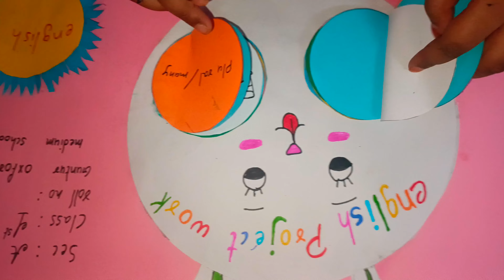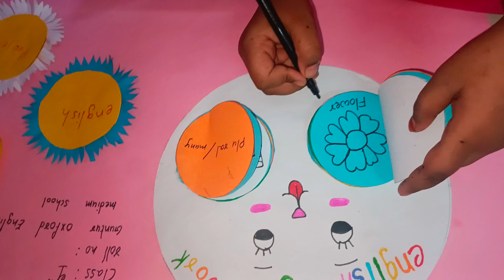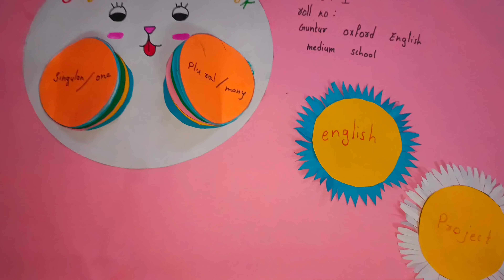How to make English project